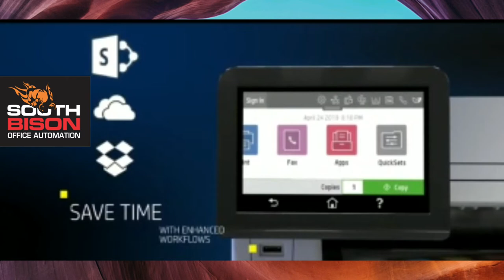HP Pro400 Series Laserjet Printers Introduction